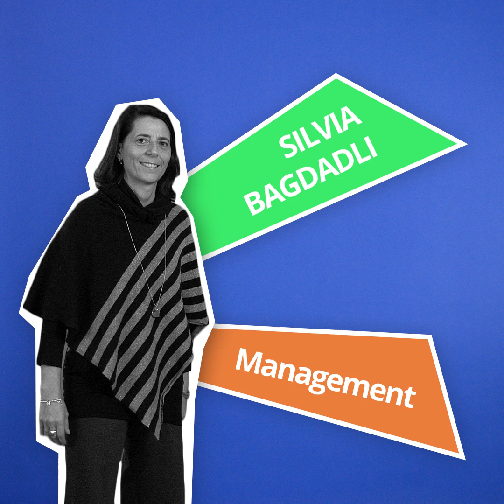DoTellBocconi - Silvia Bagdadli/Management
Call some professors, put them in front of a camera and ask them a burst of 32 questions, from personal curiosities to information about their respective programs.
What better way to understand the true essence of a degree program?